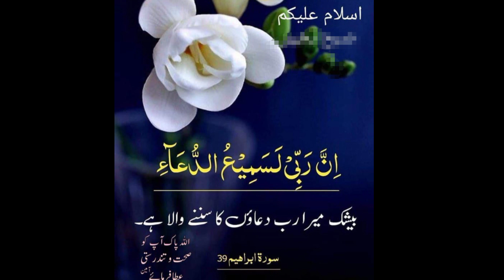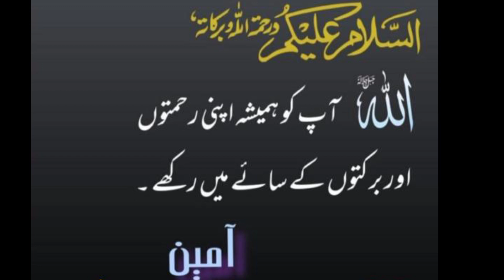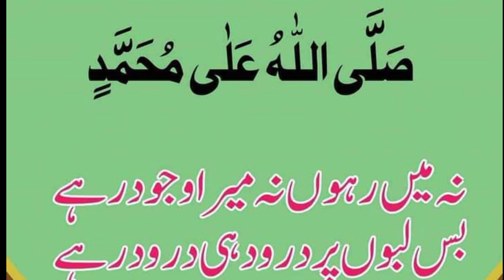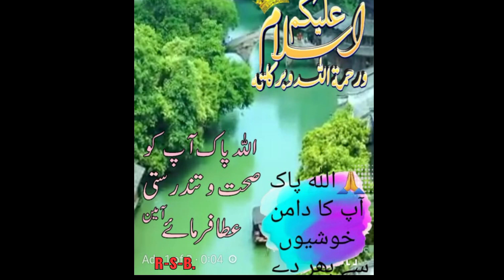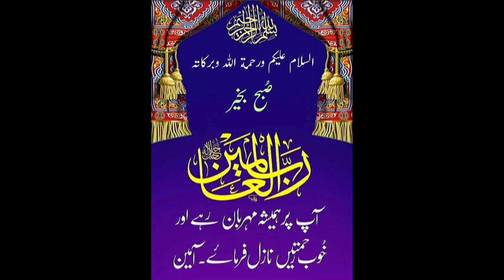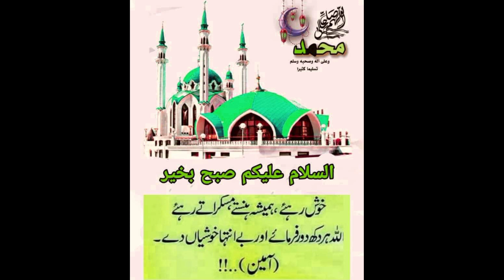ALLAHUMMA SALLE ALAA - Qasim Zahid NAAT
TITLE - ALLAHUMMA SALLE ALAA
ARTIST - Qasim Zahi

For the most beautuiful kallam / naat / Nausheed / hamds and islamic songs in Urdu / Punjabi

Naat channel all naat this Channel